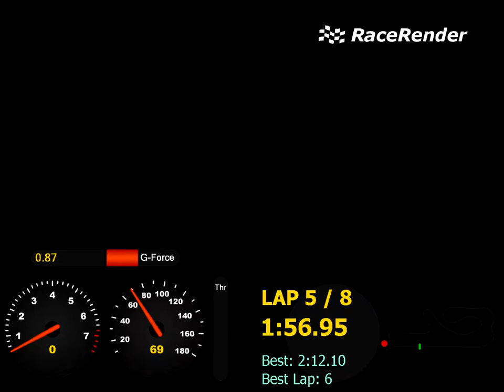Ridge 2 12 10 with data2